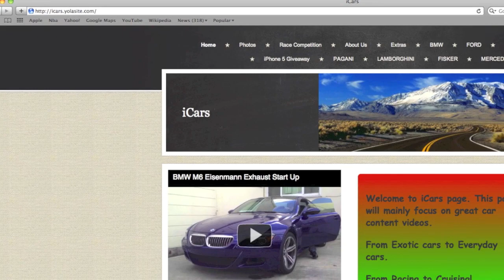iPhone 5 Giveaway!